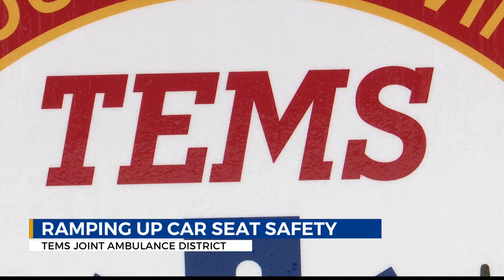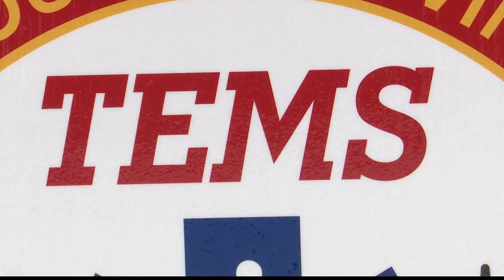Jefferson County car seat safety awareness ramping up